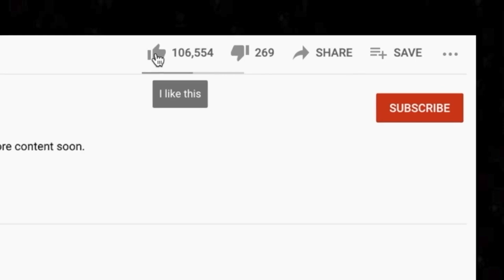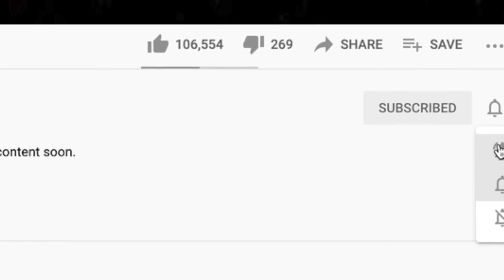AMAZING!! 🎵 The Band - Christmas Must Be Tonight REACTION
Thanks for checking out our Band reaction. Christmas Must Be Tonight was Brad's favorite song from our Christmas Eve live stream!

BTC address: bc1qnk9au02dt90pafnl2tzcq8r4jj67n0h5g82fgj
ETH address: 0x5693df730D342E11DcABbE0BCeE801A5910725d1
XRP address: r4wVQdYAcN3bov8oERmBWgcUHSszDv3HDS

🍼 OUR BABY REGISTRY ⬇